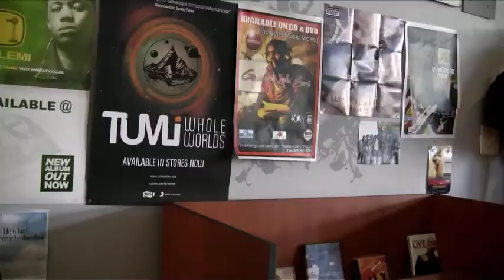TRADITION AND HIPHOP IN SOUTH AFRICA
A look at hip hop and South African traditions